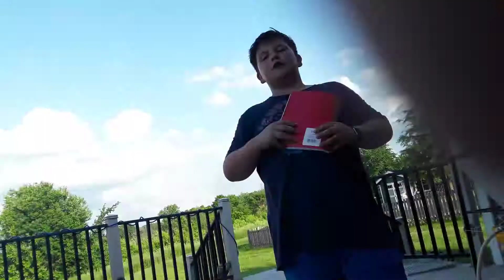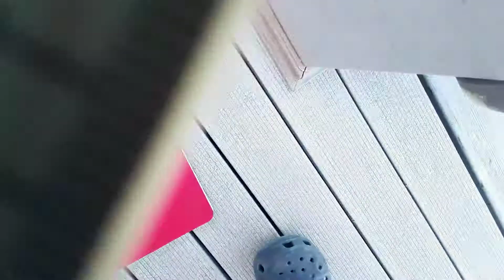Baldi's Basics bts